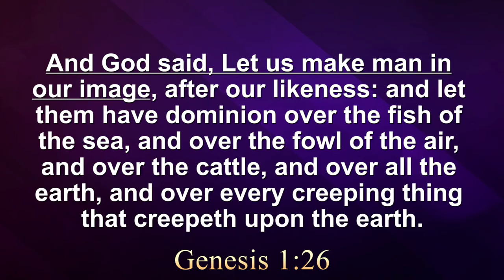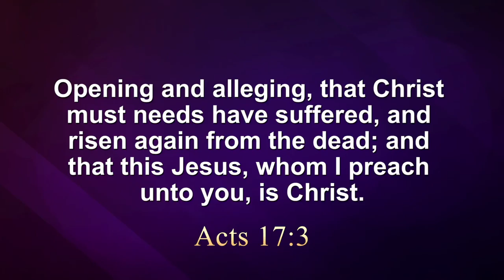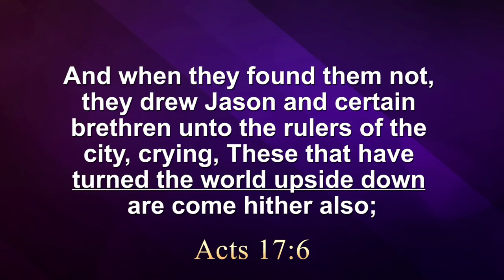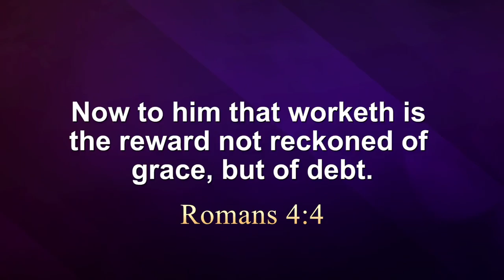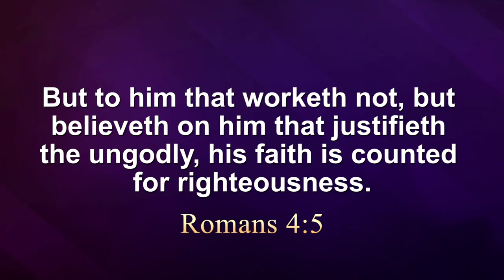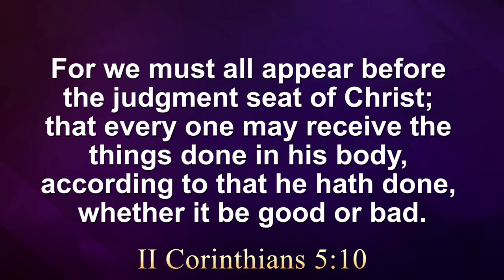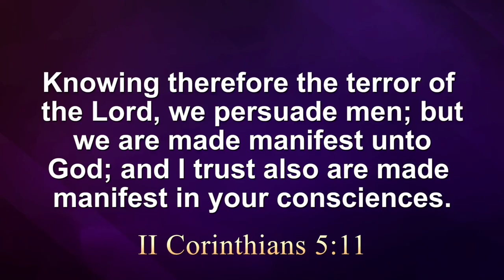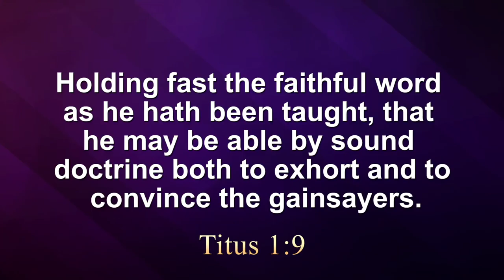The Purpose of Passion